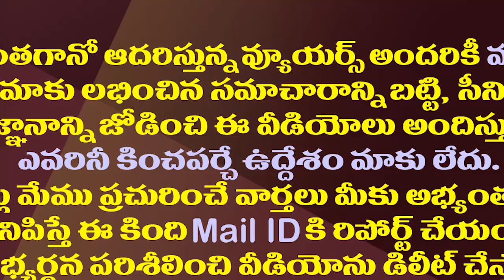మూడేళ్ళముందే సిద్ధమవుతున్నజగన్..ఇక క్యాడర్ తో భేటీలు| YS Jagan is Preparing Cadre For Next Elections